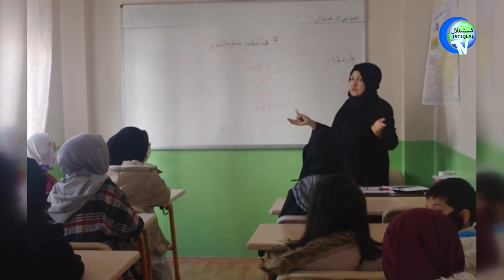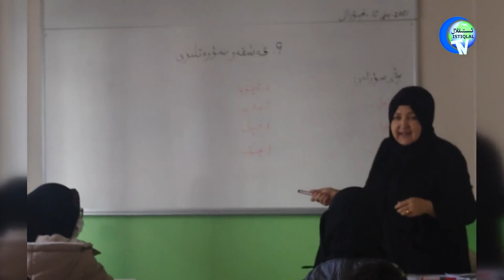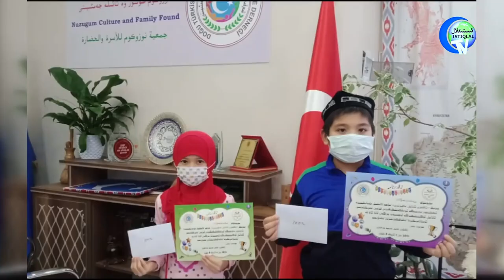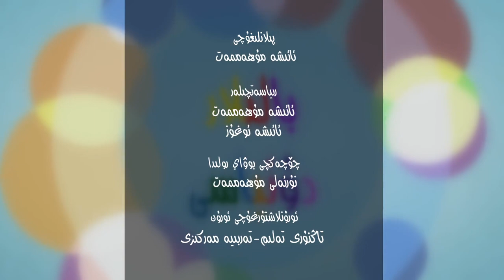«بالىلار دۇنياسى» 1-سان: تاڭنۇرىدىن ئانا تىل كۈنىگە سوۋغات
«Balilar Dunyasi» 1-San: Tangnuridin Ana Til Künige Sowghat